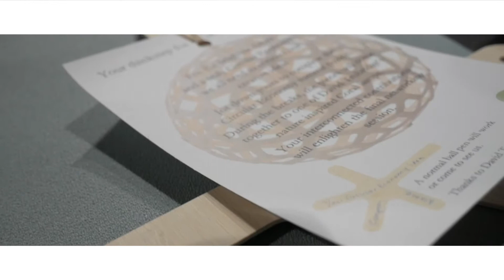Circular Economy summit activity featuring David Trubridge's Coral lamp large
Interconnected creative ideas for aCircularEconomy build one of David Trubridge’s Coral lamps.
Thanks to all participants for your enlightening contributions and to the Sustainable Business Network & WasteMINZ for hosting the first Circular Economy Summit Aotearoa.